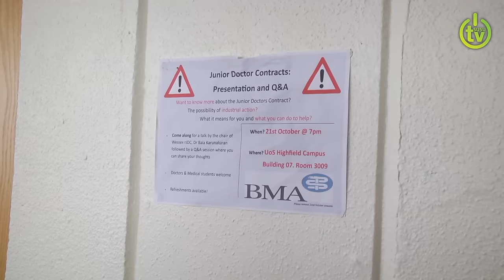Medics Revue Trailer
A dark force is sweeping through Southampton General Hospital...

See the full Medics Revue in the Annex Theatre, Highfield Campus, from 24th-28th November